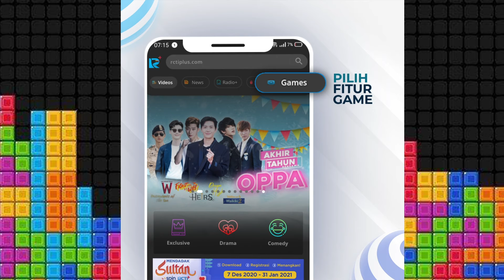Gamer Yang Suka Tantangan dan Kecepatan Wajib Cobain Main Game Tetra Plus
Asli, seru banget main game Tetra Plus bisa bikin degdegan. Apalagi game ini akan menguji kecepatan kamu berpikir untuk menyusun setiap balok.
Mainkan gamesnya sekarang di aplikasi RCTI+. Klik